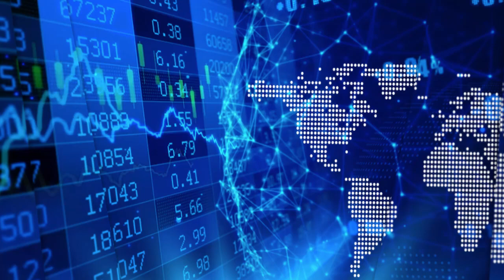Clausi, Cashin and Kovacevic on the rising demand for scandium in aluminum alloys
In a recent InvestorIntel interview, Peter Clausi speaks with Peter Cashin, President and CEO of Imperial Mining Group Ltd. (TSXV: IPG) and Gianni Kovacevic, CEO of CopperBank Resources Corp. (CSE: CBK), about growth opportunity in the scandium space and the factors affecting demand.

In this InvestorIntel interview, which may also be viewed on YouTube (click here to subscribe to the InvestorIntel Channel), Gianni went on to say, "Scandium is a market, that in my opinion in this decade can grow 20 folds." Peter added, "There is just not enough production capacity in the world to be able to satisfy what the potential growth in demand could be." Peter then went on to talk on the primary uses of scandium and explained that the factor holding back demand is limited supply of the metal. He continued, "If you can find the supply, I think the players and consumers are there waiting for it."

In the interview Peter also provided an update on Imperial Mining's Crater Lake Scandium project in Quebec and explained how the project benefits from being located in Quebec which is the aluminum capital of Canada.

About Imperial Mining Group Ltd.

Imperial is a new Canadian mineral exploration and development company focussed on the advancement of its copper-zinc, gold and technology metals properties in Québec. Imperial is publicly listed on the TSX Venture Exchange as “IPG” and is led by an experienced team of mineral exploration and development professionals with a strong track record of mineral deposit discovery in numerous metal commodities.